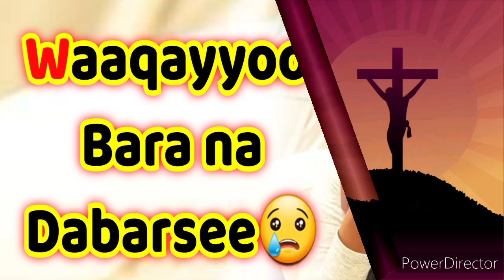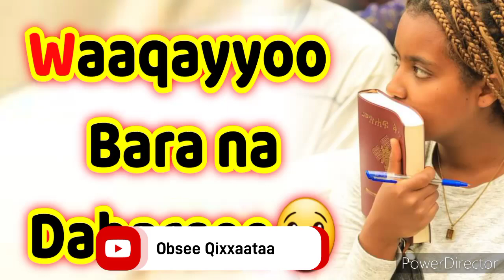Ethiopia keessatti namni akkana jira nama jechisisaa😢dhugaa ba'umsaa ajaa'ibati dhaggeeffadha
Subscribe_like_share_godha sifanoro.com jedha search godha barumsaa hafuuraa irraa argaatu yaada keessan nuf qodaa
Jireenya Sammuu Uumuu
 Humna jijjiirama sammuu fi aartii yeroo ammaa kana keessa jiraachuu daawwadhu.🔥👇🏾
Application kunni dhugaadhaan kan hojaatudhaa buufadhaa itti fayyadama 👌👇🏾